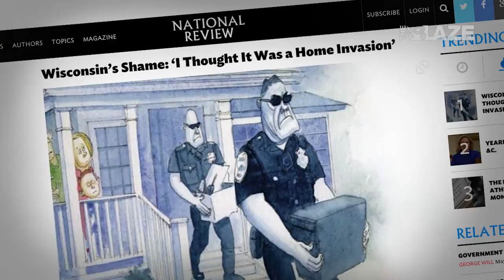Scott Walker Exclusive Interview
Scott Walker opens up about those John Doe investigations in Wisconsin.